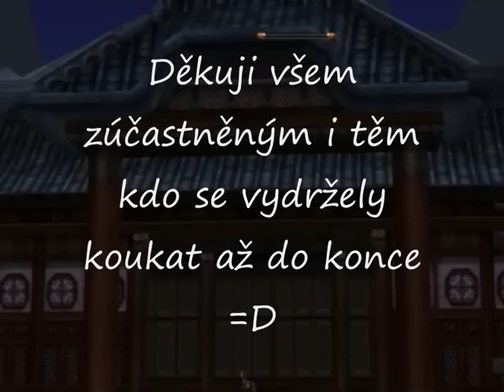Sindicate fantasy 3 FILM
Začátek je dělan na jiném pc a windousu XP. po exnutí pc byl film dotočen na windous 7. rozdíl je poznat...uznávam =D ještě se omlouvám za kvalitu obrazu v ohnivé zemi =D ...jak se říká. žádný učený z nebe nespadl =)...jinak doufám že se filmík bude libit